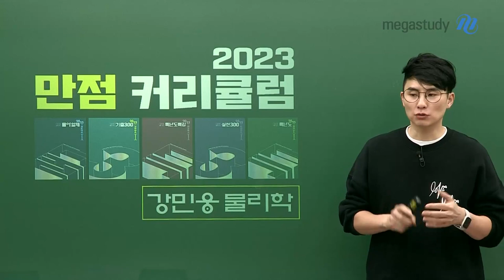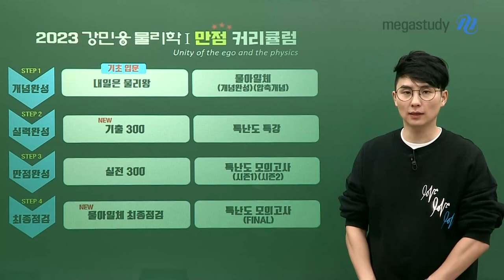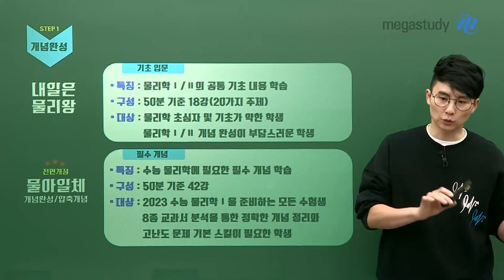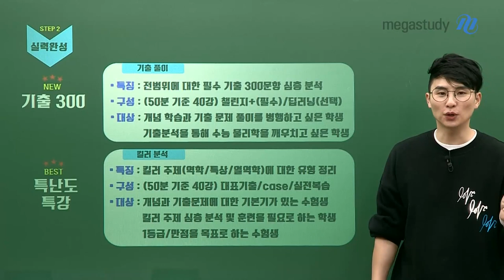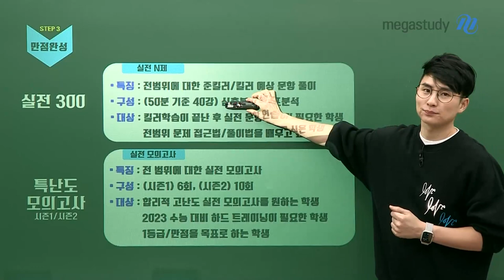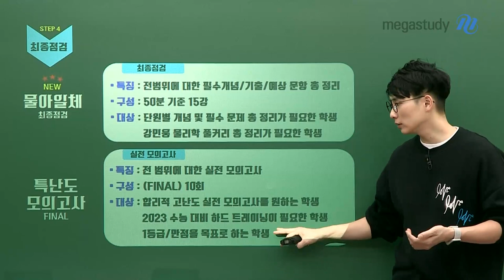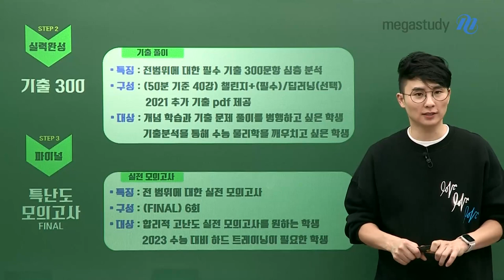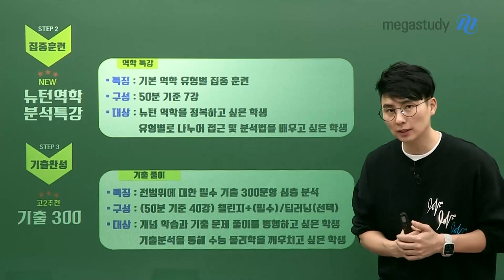[메가스터디] 물리학 강민웅쌤 - 2023 강민웅 물리학 만점 커리큘럼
만점으로 이끌다! 강력한 끌림의 법칙 강민웅 선생님의
2023 수능 물리학 만점으로 이끌 강력한 커리쿨럼입니다!

Unity of the ego and the physics
여러분들과 물리가 하나가 될 수 있는 커리큘럼
2023 물리학l / 물리학ll / 내신물리학 커리큘럼까지 확인해봅시다.

※물리학을 선택한 이상 물리학과 하나가 되어 꼭 만점을 받길 바랍니다.※

[Step1. 개념완성] (기초입문) 내일은 물리왕, ★전면개정★ 물아일체 개념완성/ 압축개념

[Step2. 실력완성] NEW 기출 300, BEST 특난도특강

[Step3. 만점완성] 실전300, 특난도 모의고사(시즌1), (시즌2)

[Step4. 최종점검] NEW 물아일체 최종점검, 특난도 모의고사(FINAL)

[Step1. 개념완성] (기초입문) 내일은 물리왕, 물아일체 개념완성

[Step2. 실력완성] 기출 300

[Step3. 파이널] 특난도 모의고사(FINAL)

내신 물리학l
[Step1. 개념완성] NEW 물리학, 완자 물리학

[Step2. 집중훈련] NEW 뉴턴역학 분석특강

[Step3. 기출완성] (고2 추천) 기출300

여러분과 함께하기 위해 준비한 2023학년도 컨텐츠,
2023학년도 수능을 위해 함께 달려봅시다.